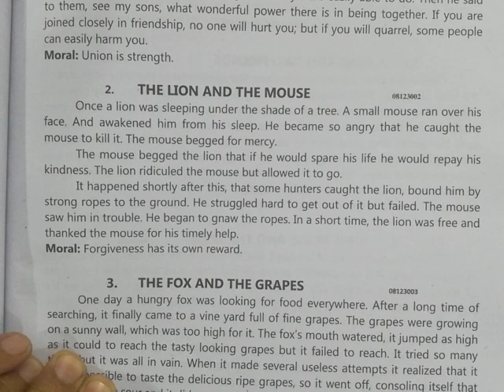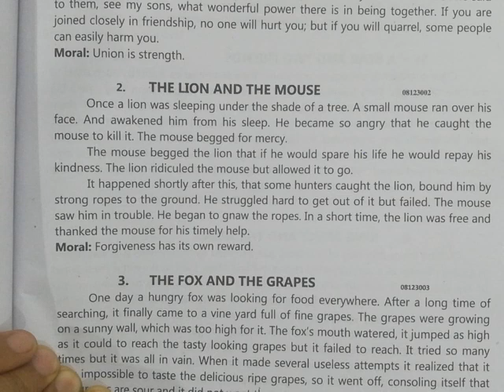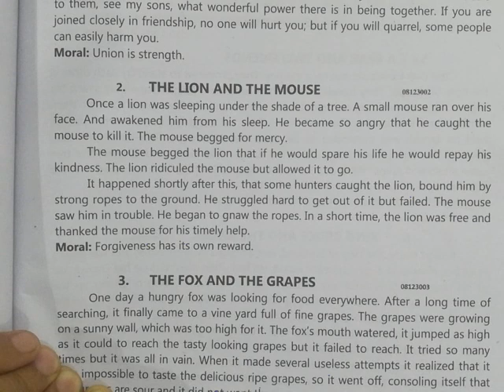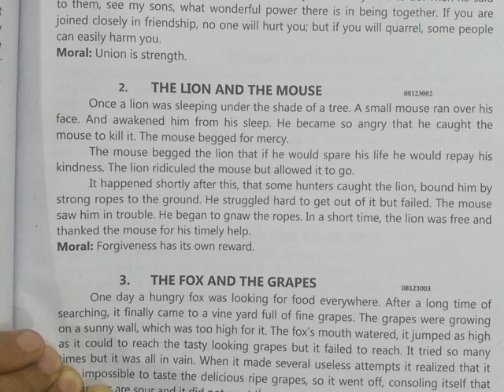English /Story /The Lion is the Mouse